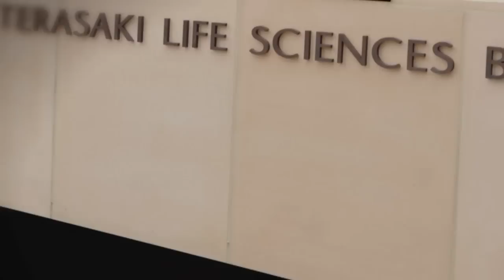Innovations in the Life Sciences: Steve Jacobsen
World-renowned UCLA scientists discuss their cutting edge research and new developments in the life sciences.

Steve Jacobsen is a professor of molecular, cell and developmental biology, and a Howard Hughes Medical Institute investigator.